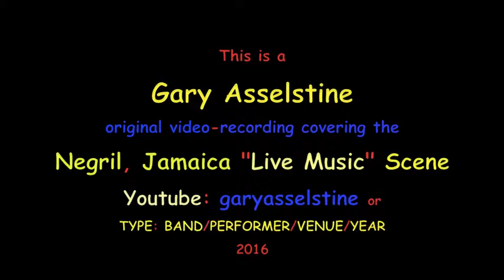Bob Snow: "Wang Dang Doodle", Roots Bamboo, Negril, Jamaica 2016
One-shot music videos of "live performances only" in Toronto and surrounding areas, plus Negril, Jamaica music performances of local musicians there and from Ontario, Canada.

Bob Snow lives in Geneseo, N.Y., a suburb of Rochester, N.Y..  He retired a few years ago.  He has four albums of original material on the net published under the name of "Better Angels", and is  currently finishing up his fifth album.  Hi music is available for download and streaming on Cdbaby, Spotify, Amazon, and various other websites.